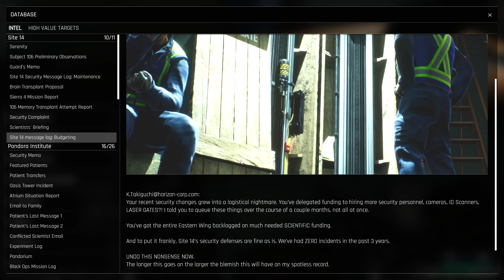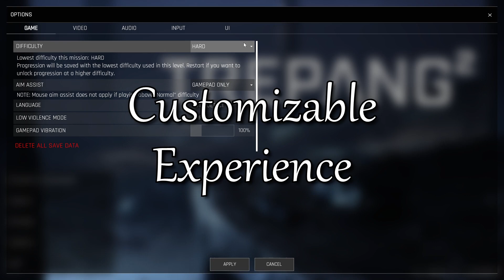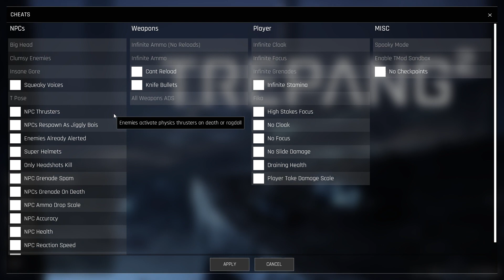F.E.A.R is BACK, baby! - In-depth gameplay review of Trepang2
We do a deep-dive into the gameplay of Trepang2. F.E.A.R. is a cult classic and Trepang is a love letter to the older game. I'm glad to say that it succeeds in capturing the spirit of the original and adds a modern polish to it.

What is a "Review"? They are for games that I have partially completed but have a good enough grasp of the gameplay to comment on it. All opinion and footage is the author's.

00:00 - Foreword
00:26 - Who's going to enjoy it?
A short and sharp summary of which type of gamer will enjoy this game.

01:14 - What is .. Trepang?
An overview of the game.

03:48 - How is combat?
A focused look at the core aspects of gameplay. For Trepang it was combat.

09:35 - Customizable Experience
The devs went out of their way to provide customization options to adjust the way the game plays.

10:54 - Final words
Some final comments